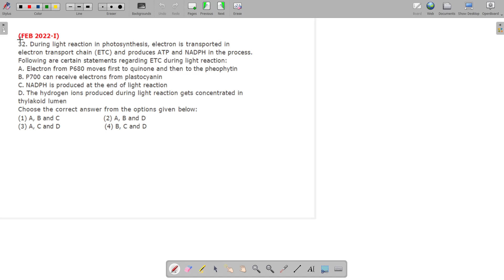CSIR NET Life Science February 2022-I | Plant Physiology Practice MCQs | Photosynthesis Questions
CSIR NET Life Science February 2022-I | Plant Physiology Practice MCQs | Photosynthesis Questions | CSIR NET | GATE | DBT | SET | CUET |

CSIR_LIFE_SCIENCE
CSIR _JRF
CSIR_UGC_NET
GATE
GATE_BT
GATE_XL
ICAR_AICE_JRF
ICAR_ASRB_NET
ICMR_JRF
DBT_JRF
ACTREC_JRF
UGC_NET
TIFR
JNCASR
IISER
CDRI
CCMB
NCCS
NII
NBRC
BITS_PILANI
DRDO
BINC
IISC
LIFE_SCIENCE
IIT_JAM
M.Sc_ENTRANCE
JNU
BHU
DU